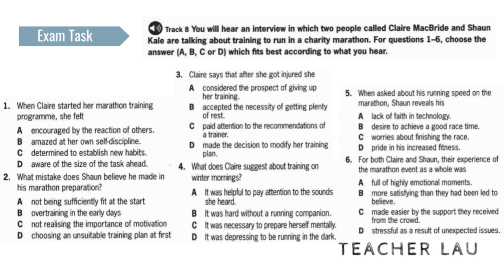C1 Exam Booster - Listening P3 WS2